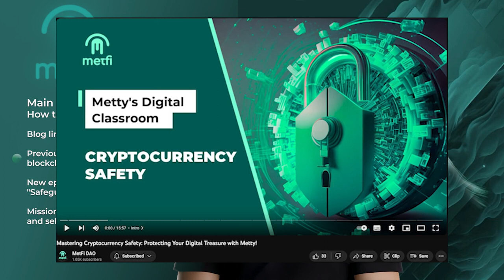Don´t fall in Crypto Scams! | How to Avoid Them & Keep Your Digital Assets Safe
This video primarily educates viewers about various crypto investment schemes, Ponzi operations, and advanced crypto scams, emphasizing the importance of vigilance and knowledge to stay safe in the digital crypto world.

(opened 21thDec2023)

If you're here, you're about to embark on a journey into the exciting world of blockchain, cryptocurrency, and decentralized finance. We're not MetFi itself, but we're proud members of its vibrant community. We've been navigating the crypto world for nearly a decade, and MetFi has captured our hearts as the most advanced and promising project we've seen in the market.

For over ten years, we've immersed ourselves in the ever-evolving crypto space, and when we encountered MetFi, we knew it was something special. In fact, we've been part of this journey since its launch in the very first week. As enthusiasts, we believe in its potential, and we're here to share our knowledge and passion with you.

Our channel is your window into the universe of MetFi, a groundbreaking project aiming to revolutionize early-stage metaverse and web3 investments.

But what's in it for you? By subscribing and tuning in, you'll not only get an exclusive backstage pass to the potential financial benefits of these early-stage projects but also gain a deep understanding of blockchain technology and how to safeguard your digital assets.

Here, it's not just about videos; it's about a community. We invite you to join the MetFiers Gaming Guild, where adventure, competition, support, innovation, and dynamic learning are our core values.

If you are not yet in, we´ll be here to help you!

How You Can Get Started?
1. Download Metamask to your phone or/and computer wallet and follow the steps.

3. Starting price from 100 USDT + BNB as a gas fee get them ready in your Metamask!

4. Purchase suitable NFT and stake about the same amount to NFT. You can use many Binance tokens. We have a nice offer for you, look at this article.

If you got this video from one of our team members, use their link.

Follow our YouTube Channel and look at the videos, we also have weekly webinars and personal & powerful Zoom calls, teaching team building, and much more.
Sirpa @ so we can chat and help you get started.

Don't hesitate to ask us directly! We can have a Zoom call with you. We love to coach and help our team members! You´ll not alone, that is 100% guaranteed!
We speak three languages (Finnish, English, and Dmitry also Russian.)